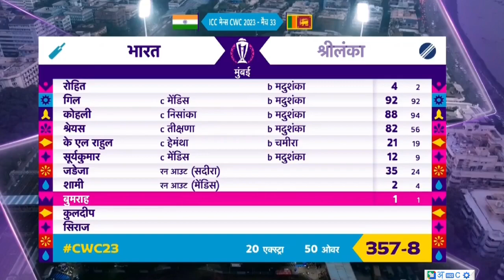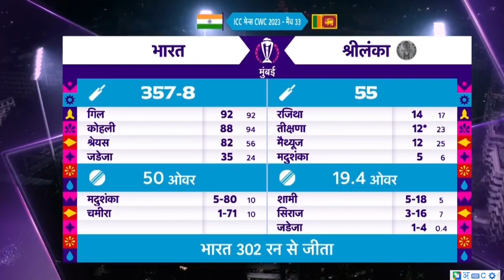बुमराह-सिराज के बाद आया शमी की गेंदबाजी का तूफान, रचा इतिहास, बना दिया विश्व रिकॉर्ड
IND VS SL SHAMI 5 Wickets:देखिए SHAMI ने खतरनाक गेंदबाजी से 5 विकेट लेकर जिताया मैच फिर रो पडे SHAMI